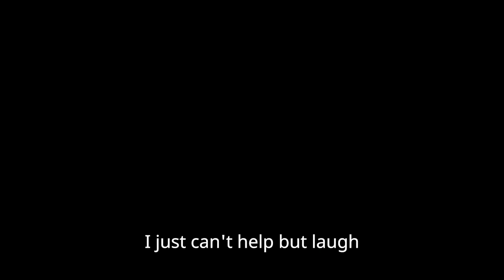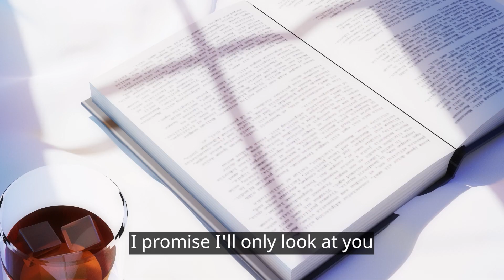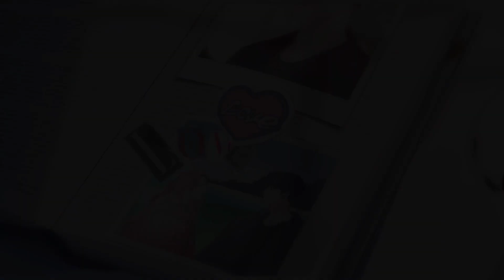[Animal Partner Soundtrack] Give Me a Pat (feat.Utopi) M/V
[Distribution : Big Picture Team] [Planning : B-Crispy] [Script : IP Contents Development Lab]